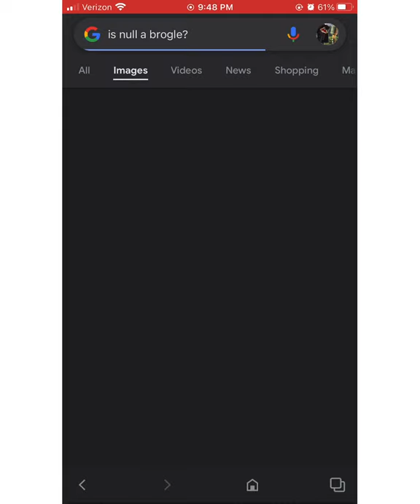PROOF THAT NULL2802YT IS A BROGLE!